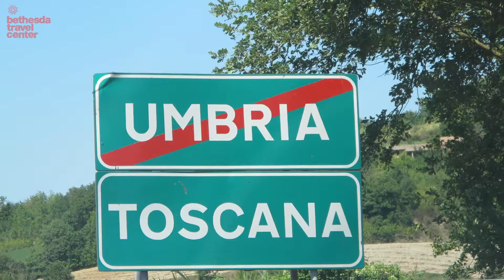Visit Umbria with Bethesda Travel!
BETHESDA TRAVEL CENTER LLC